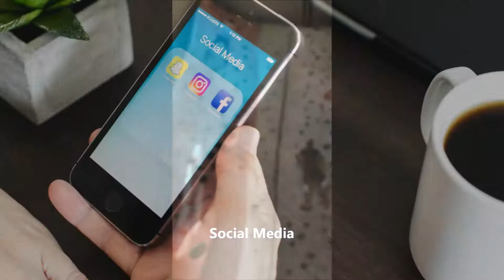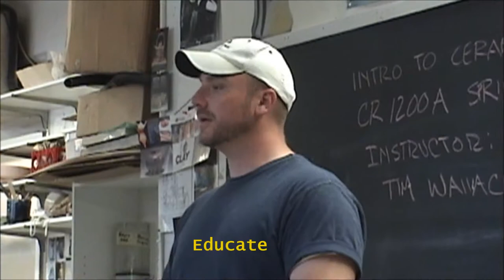1 STOP WATCH |Official Trailer Channel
The NO. 1 channel that covers all topics of interest!

Explore many topics from Health, Art, Reviews, Personal Options, Collectors Displays, the Unknown, have fun learn, enjoy and view whatever interest you when visiting 1 Stop Watch.

You might experience something new, if you do not like a certain topic you don’t have to watch it.

It’s totally up to you when you 1 Stop Watch!